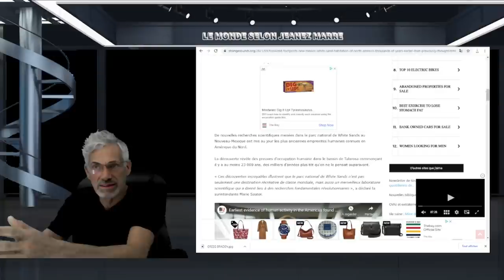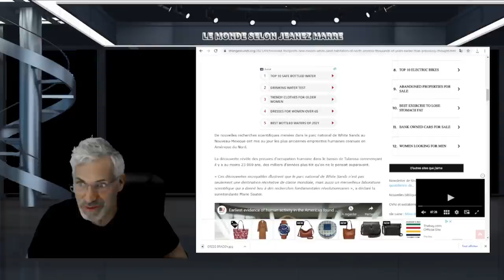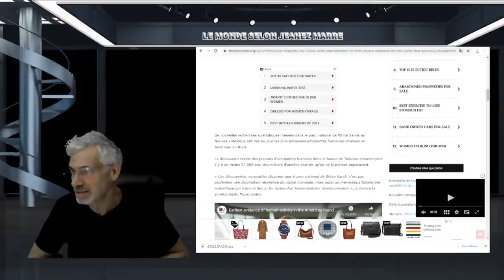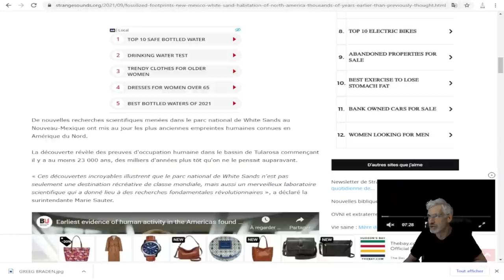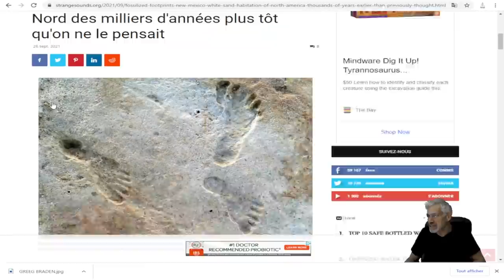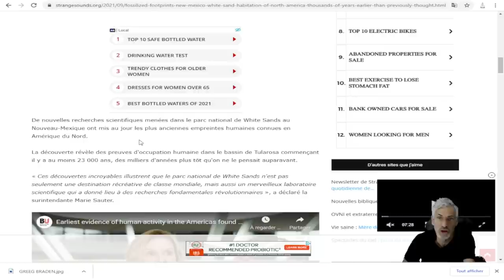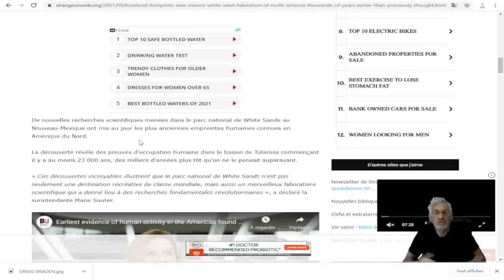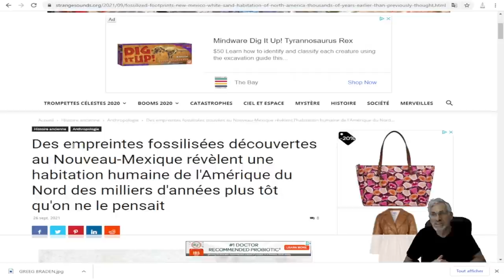UNE DÉCOUVERTE ARCHÉOLOGIQUE VIENT BOULVERSER ET CHANGER L'HISTOIRE DE L'HUMANITÉ DANS LES LIVRES.